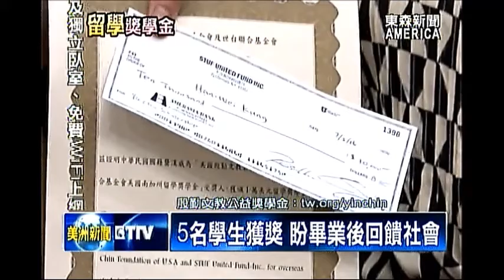殷勤文教5萬美元 助台灣貧寒博士畢業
為幫助與鼓勵更多，來自台灣的清寒學子，能來美國留學，提升台灣國際競爭力! 「美國殷勤文教公益基金會」宣布，創會以來第一次，發放每人一萬美元的獎學金，資助五名台裔博士生，鼓勵他們為台灣爭光。